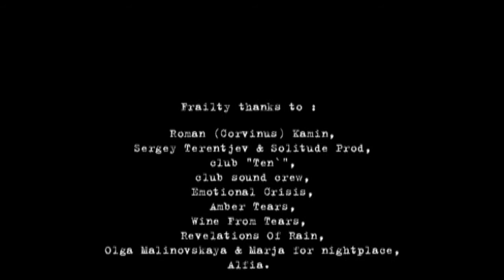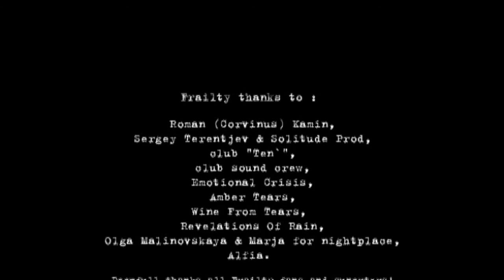FRAILTY - Live at DOOMSDAY [Shadow Doom Festival] 2007 (Lost Lifeless Lights DVD) Death Doom Metal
Frailty – Live at Doomsday [Shadow Doom Festival] 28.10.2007

Tracklist:
1. Intro - 0:00
2. Fall Of Eve - 00:26
3. The River Of Serpents - 10:26
4. Ariadne - 18:01
5. I Know Your Pain - 26:23
6. Scorn - 35:03
7. Graphics In Ebony - 46:57

Bonus DVD came with 200 first copies of debut album “Lost Lifeless Lights” Live performance at “Shadow Doom Fest” in “Shade” Club in Moscow.